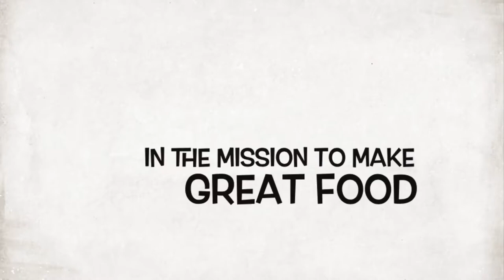AnnSarap Kitchen || How to Make Chicken Burgers + Breaded Asparagus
Chicken Burgers fried to perfection , Breaded Asparagus that is so yummy crunchy, with the most tasty Steak  Fried Rice. Just try these simple recipes you will be delighted at the results

Description